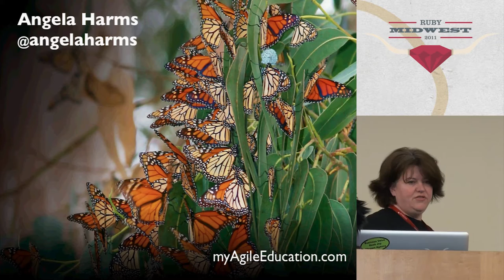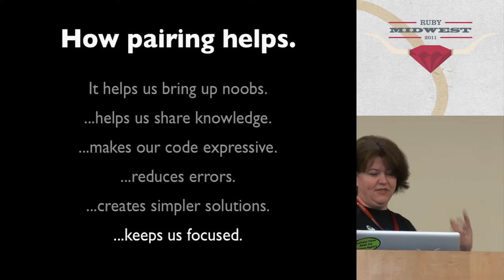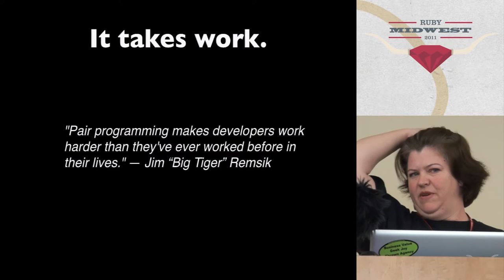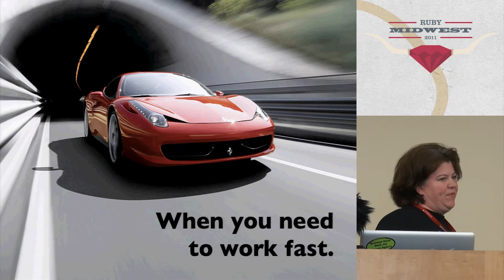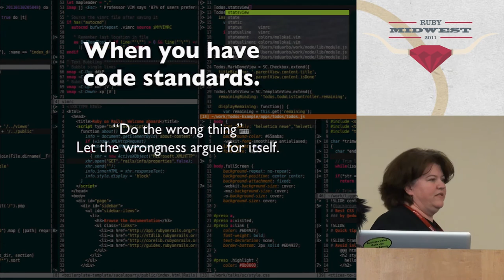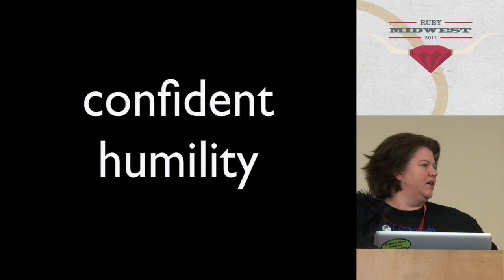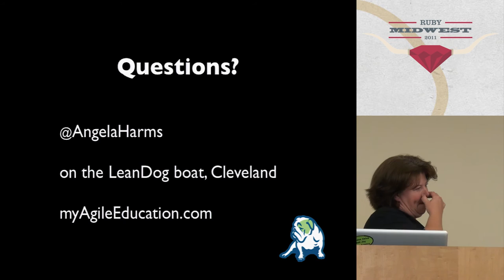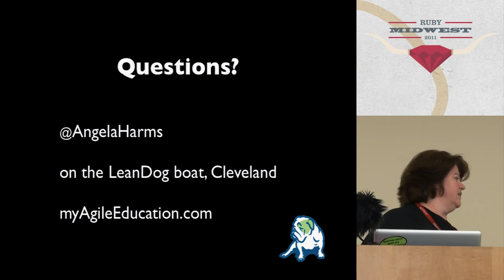Ruby Midwest 2011 - Does pair programming have to suck?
Does pair programming have to suck? by:  Angela Harms

On some teams, pairing is the norm, and some developers really enjoy the collaboration, experiencing enhanced productivity.Others work on teams where pairing is shunned, avoided, or... faked.
I have been on a quest to discover, on the one hand, why some who call themselves craftsmen love pairing, and others want nothing to do with it. I did a short survey about pairing attitudes, and comparing successful and unsuccessful pairing experiences.
The survey produced some really clear results. Some factors most of us think are really important to a good pairing session turned out to be... meh. Other factors, though, stood out, hands down, as clearly separating good from bad pairing experiences.
I'd like to talk about these survey results, and have an honest discussion about why pairing sucks or doesn't suck, and how we can bring the two sides together.